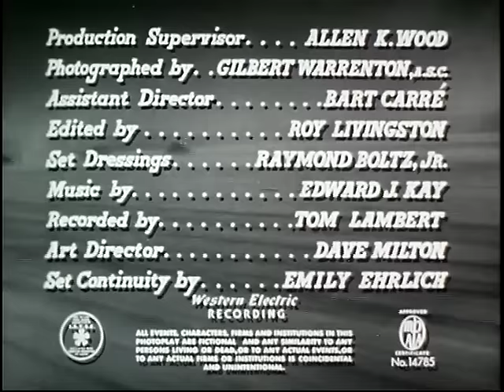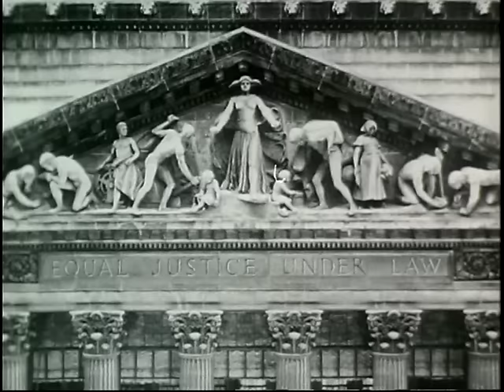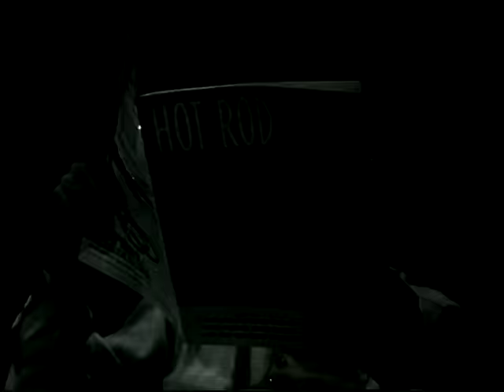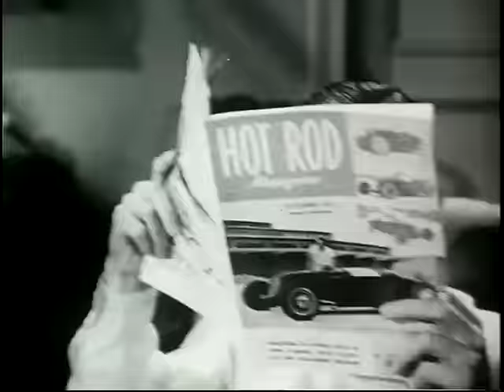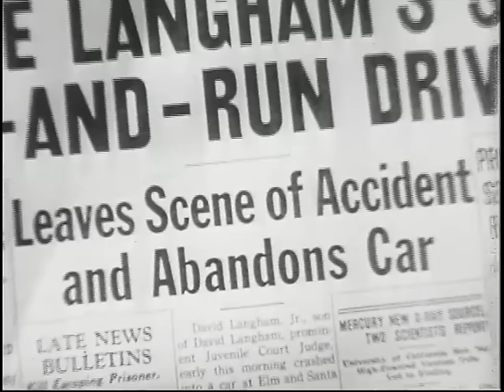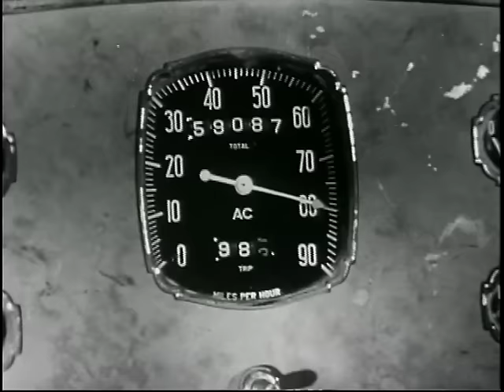Hot Rod the Feature Film 1950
In the 1950s hot rods were becoming a menace. No longer confined to racing on the dry lakes of California, these junkers turned street racers were causing a stir due to accidents.

The press, insurance companies, the police, priests and parents were up in arms about juvenile delinquents. It reached the point where filmmakers -- especially the movie studios -- started to crank out hot rod themed films.

The best one would be Rebel Without a Cause with James Dean who ironically would die in a car accident. But Monogram Pictures stuck to less capable actors and churned out this little film that proves hot rodders aren't all bad. In fact they can help you catch real crooks.

The sappy story has loads of great shots of period roadsters and opens with a sequence of real life racing at the dry lakes. We see the Southern California Timing Association (SCTA) running speed trials. Worth watching just for this.

Crew:
Producer Jerry Thomas
Director: Lewis Collins
Writer: Daniel Ullman
Editor: Roy Livington

Cast:
James Lydon
Art Baker
Gill Stratton
Myron Healey
Gloria Winters

S214